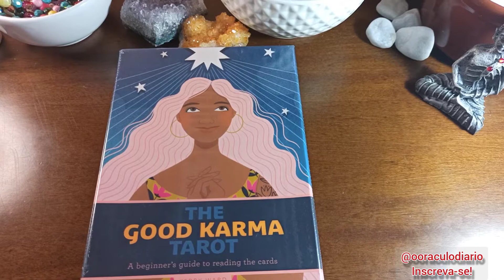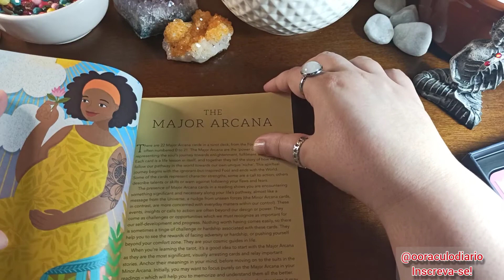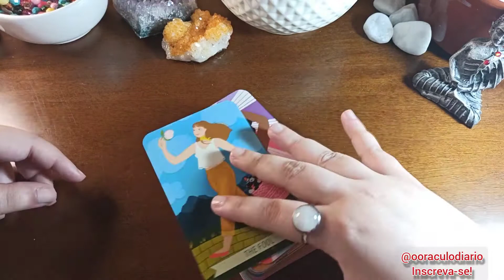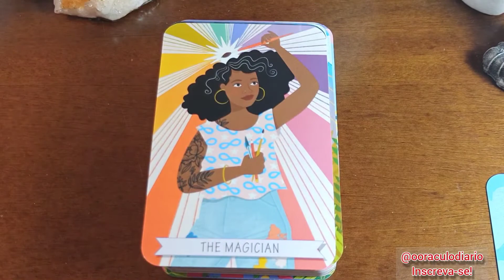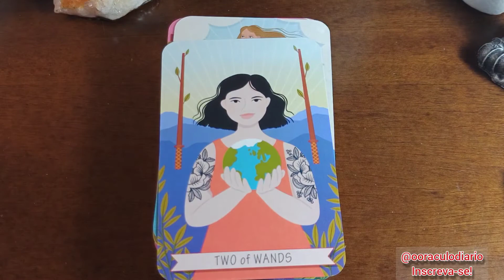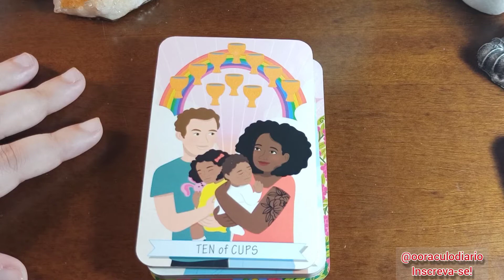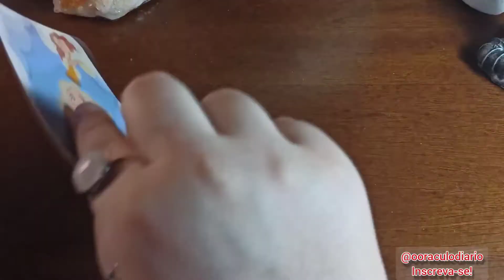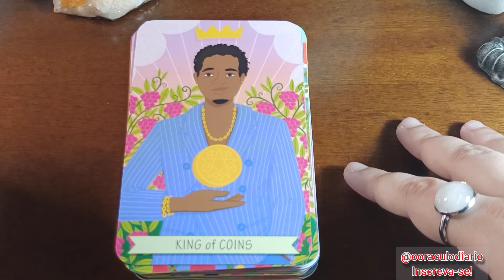🔴 UNBOXING E REVIEW: THE GOOD KARMA TAROT!! *pt-br*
Meu nome é Ju Prado e esse é um vídeo do O Oráculo Diário!!

Devido a alta procura no Instagram, estou abrindo agenda por tempo limitado para consultas.
As consultas são para os interessados que queiram resposta para perguntas específicas de forma objetiva baseados apenas na sua energia.
Pode ser pago por pix ou cartão, valor simbólico.
Para tirar dúvidas e obter mais informações, chamar por DM no Instagram.

Nesse vídeo você verá o unboxing, review e primeiras impressões do deck the good karma tarot.

Link:
The Good Karma Tarot: A...

Nenhuma tiragem de tarot ou qualquer outro oráculo é prova de algo ou poderá ser utilizado para justificar alguma atitude. Aqui no O Oráculo Diário respeitamos o livre arbítrio e incentivamos o uso dos ORÁCULOS para autoconhecimento.

Lembrando que nem tudo que será dito, você poderá gostar ou pode até discordar, isso acontece porque o tarot pode acessar o que não está na luz da consciência.

As leituras também são feitas de forma generalizada, por isso, adapte para a sua realidade aproveitando essa oportunidade para extrair o máximo da melhor forma que puder! Caso nada ressoe é porque o universo não liberou ainda o conhecimento para você. Ainda não é o momento.

Se você quiser apoiar o canal com novos oráculos, fico extremamente agradecida!
Não tenho caixa postal então...

Gratidão!🙏❤️